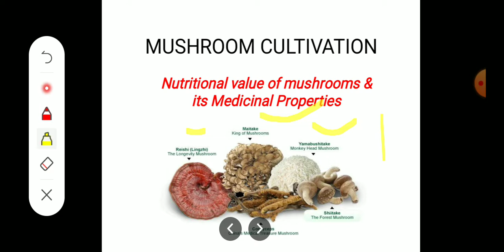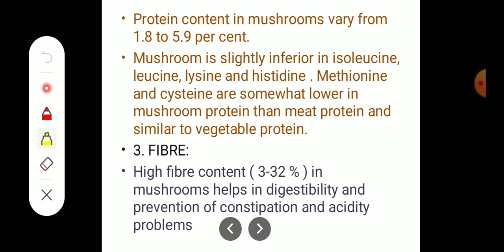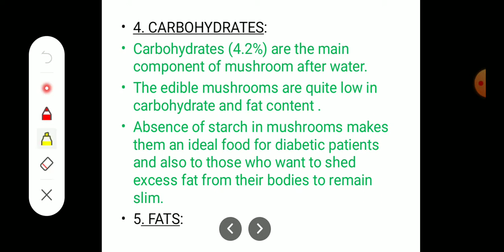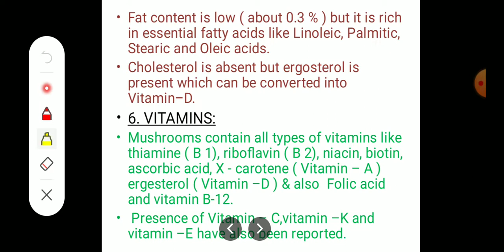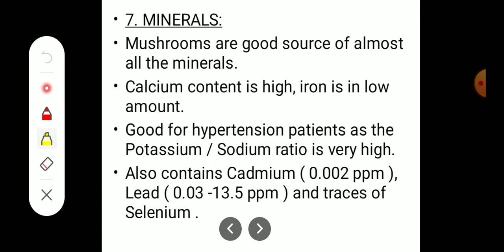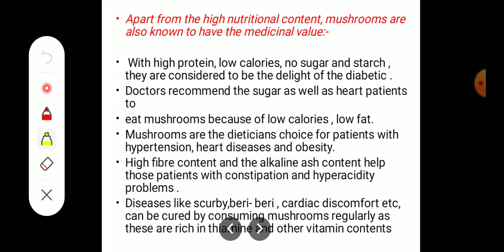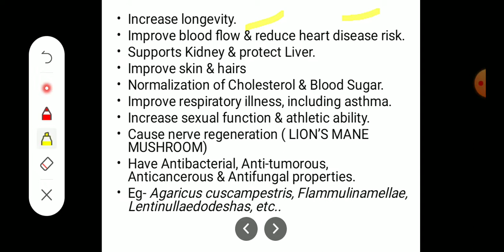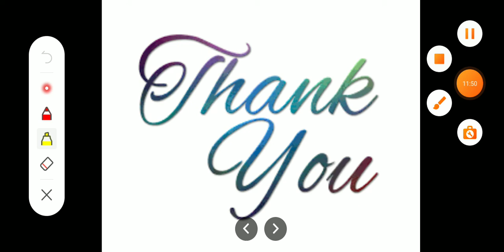MUSHROOM CULTIVATION 2 || Nutritional Values & Medicinal Properties of Mushroom 🍄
*Sorry for low voice*

Hey Guys! Welcome to All About Agriculture with Simran channel. Here we not only cover all the subjects of  BSC Agri. But also analyse all the exams, scope, jobs, etc which we can do after graduating from AGRI stream.
@All About Agriculture with Simran